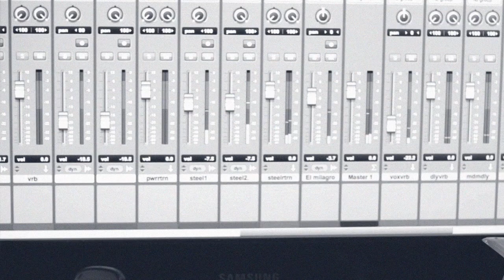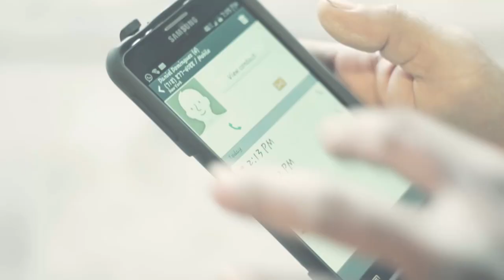Daniel Dominguez El milagro llego Video Oficial HD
la vida de un hombre en sus anos avanzada lleno de depression y remordimiento por no haber logrado sus metas. y la de un dueno de negocio que recibe la noticia de que tiene un cancer terminal. convergen con dos personas que le hablan del poder de Dios de producir su MILAGRO!!!. esta es la trama de este video, lo cual es una historia de esperanza y de fe en DIOS. difruta y comparte este mensaje de poder!!. con ustedes: "EL MILAGRO LLEGO"!!!